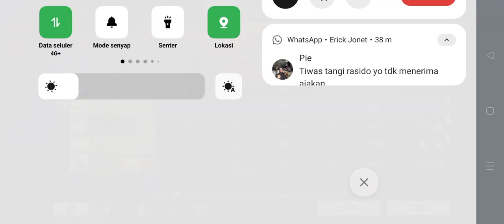BR-RANKED SQUAD FREE FIRE BOCIL FREE FIRE